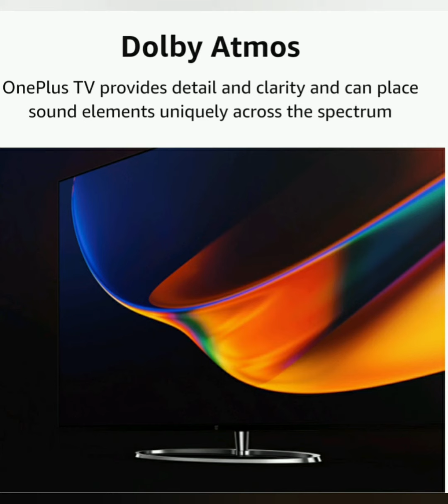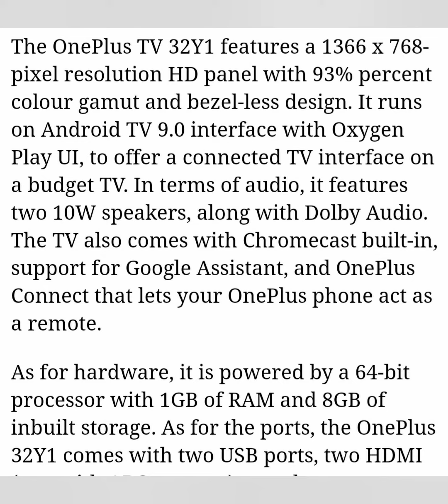New oneplus 32Y1 smart tv at 1299 in Amazon special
Oneplus 32Y1 smart tv sales start from 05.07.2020 on Amazon for more details checkout website